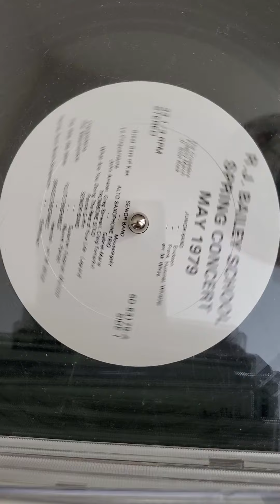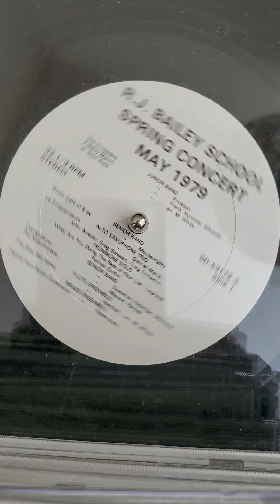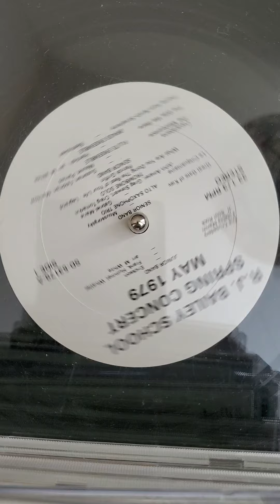La Cinquantaine, Sax trio. 1979 RJ Bailey School Concert.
Dr. Mitch White presents the 1979 R.J. Bailey School Senior Band (post 3 of 15)

Alto Sax Trio
La Cinquantaine - Gabriel-Marie, performed by John Amster,  Greg Stewart,  Craig Tomarkin. 1979 RJ Bailey School Concert.